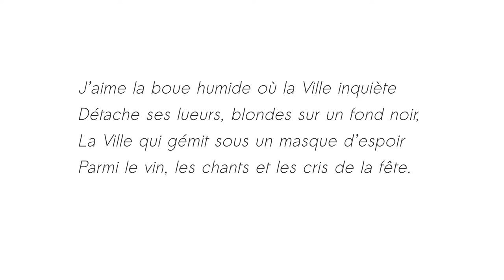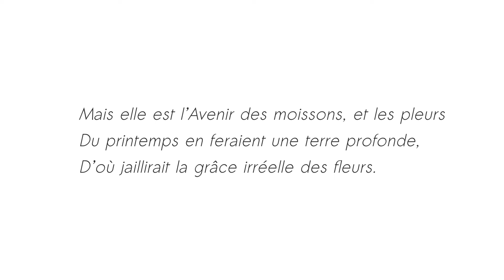Sonnet - J'aime la boue humide... - Renée Vivien - Thalie Envolée (HD)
Enregistrement live du texte « Sonnet - J'aime la boue humide... » de Renée Vivien, dans le cadre du projet Thalie Envolée

Crédits :
Texte : Renée Vivien
Interprétation :
Direction : Eve Louisa Oppo
Mixage : Matthieu Van Dyck
Vidéo : Antoine Motte dit Falisse.

- Retrouvez-nous -